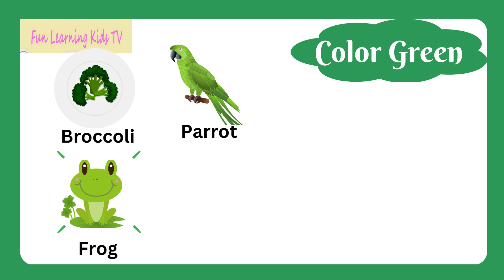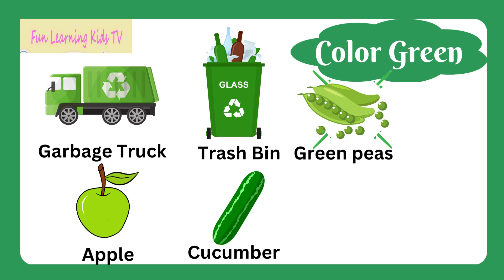Green Color Objects | Learn Color | Things that are in Green color | Learn English vocabulary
This video helps kids in understanding green color in an easy and creative way with beautiful pictures of things around that are green in color. This video teaches kids about the color green and gives lots of examples of everyday objects that are of green color. This is well designed to help children learn the the different colors with the help of things they find around them.  It is an fun and interactive video.

colors for kids to learn, colors for fun learning kids TV videos, colors for kids song, colors for kids in English, easy way to teach colors to kids ,colors for babies , colors for children,